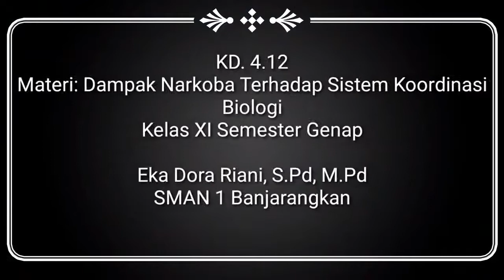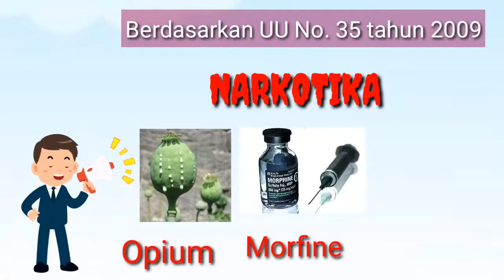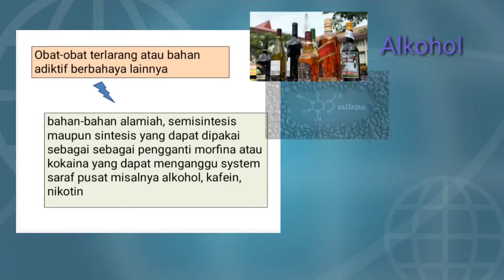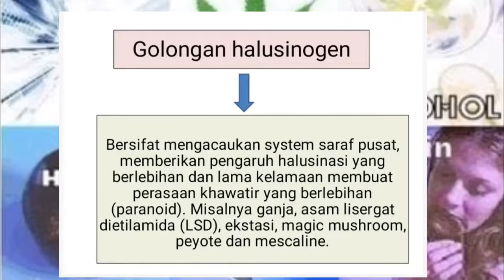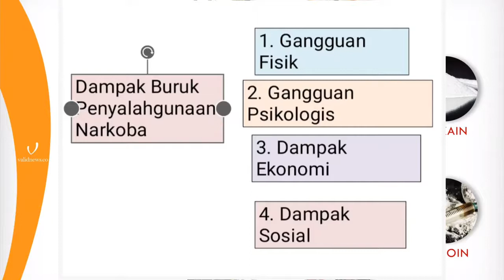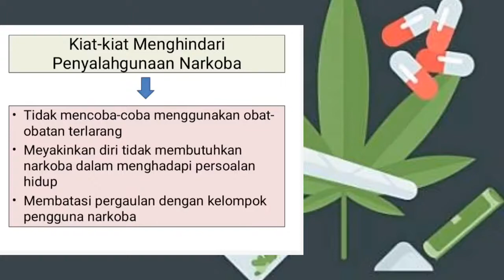Media Pembelajaran Biologi Berbasis TIK “DAMPAK NARKOBA TERHADAP SISTEM KOORDINASI”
JUDUL PROGRAM : PEMBATIK 2020

SASARAN : SMA

KELAS/SEMESTER : Kelas XI Semester 2

JUDUL/TOPIK : Dampak Narkoba Terhadap Sistem Koordinasi

MATERI POKOK : Dampak Narkoba Terhadap Sistem Koordinasi

MATERI PEMBELAJARAN : Dampak Narkoba Terhadap Sistem Koordinasi

KOMPETENSI DASAR : 4.12 Melakukan kampanye anti narkoba melalui berbagai bentuk media komunikasi, baik dilingkungan sekolah maupun masyarakat

INDIKATOR PENCAPAIAN : -

PENGEMBANG : Eka Dora Riani, S.Pd., M.Pd